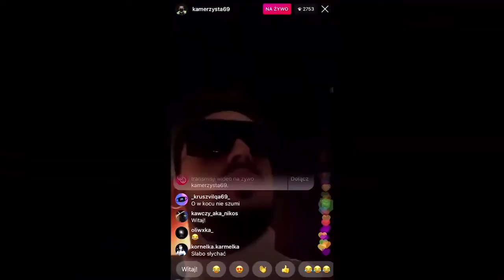Nagralismy piosenke w 15 minut hit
Stare Filmy kruszwila i kamusia zapraszam do oglądania